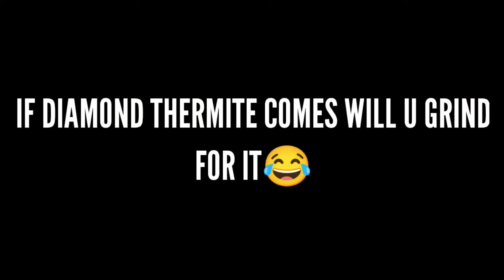Diamond Thermite💎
Codm
Cod mobile
Call of duty mobile
Ednox
Ice codm